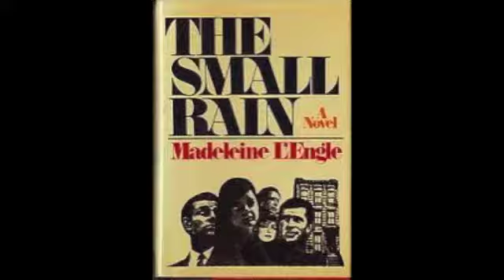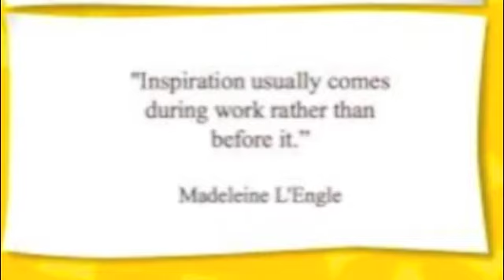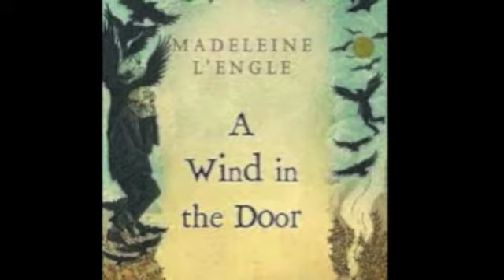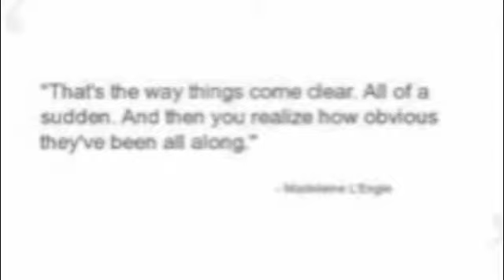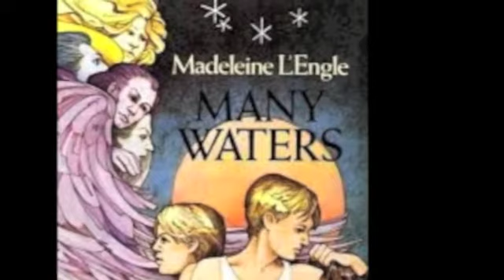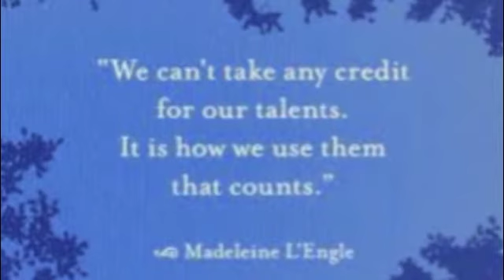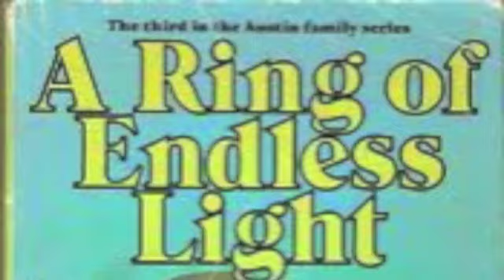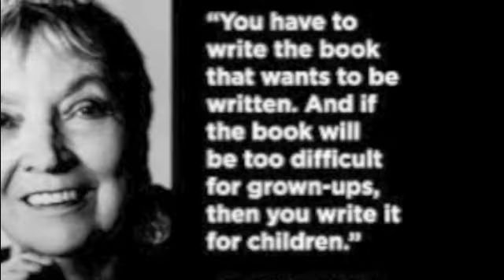Madeleine L'Engle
Newbery Award Winner Madeleine L'engle
Dr. Parson Digital Story (Veronica)